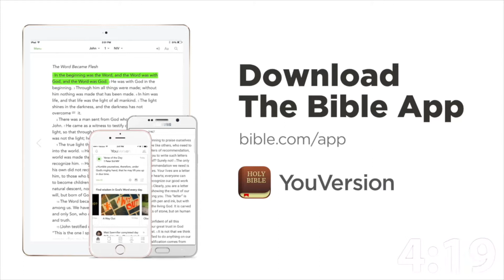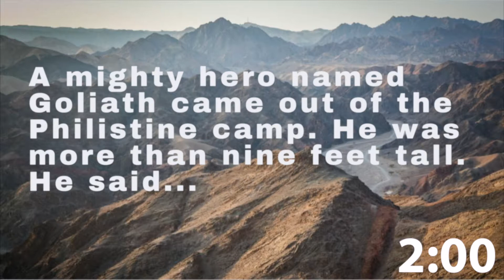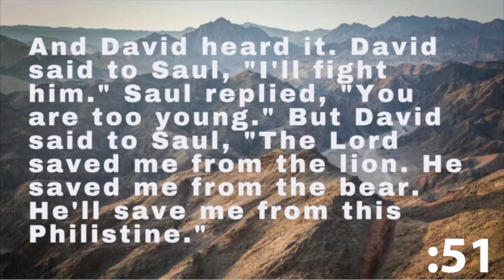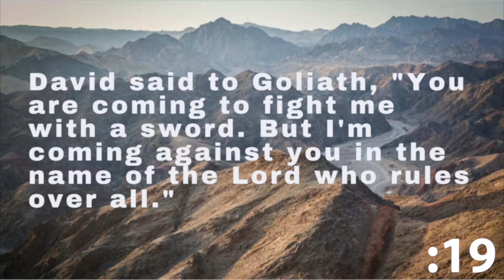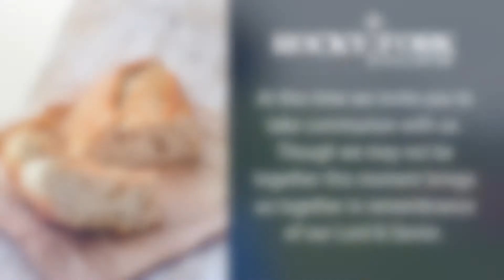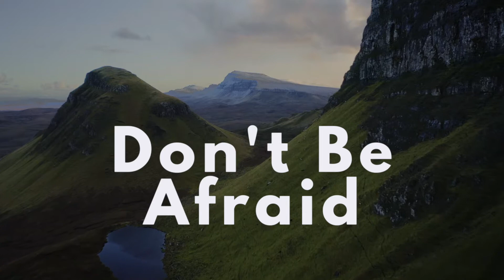5.17.20 Rocky Fork Online Service